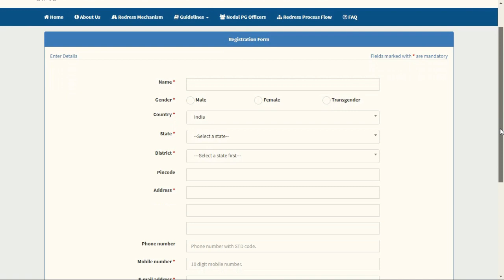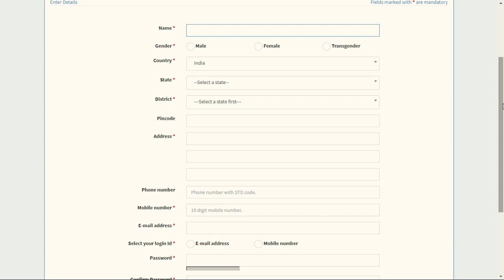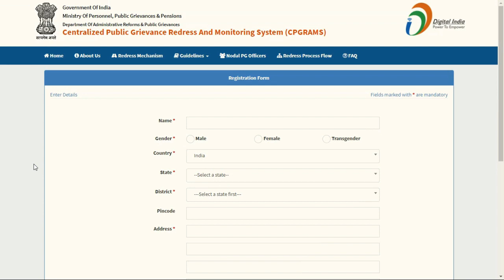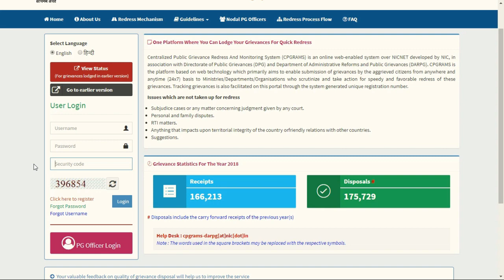pgportal.gov.in: How to Register & then lodge your Complaint with Indian Government?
In this video I talk about how you can register and then lodge your grievance with Centralized Public Grievance Redress And Monitoring System (CPGRAMS)

The site is maintained by and comes under Ministry Of Personnel, Public Grievances & Pensions, Government Of India.

आइये जानते हैं इस वीडियो में की आप कैसे भारत सरकार को अपनी शिकायत भेज सकते हैं?

Aaiye jaante hain iss video mein ki aap kaise Bharat Sarkaar ko apni shikayat bhej sakte hain?

Title: Cute